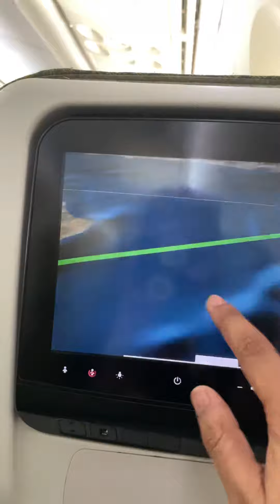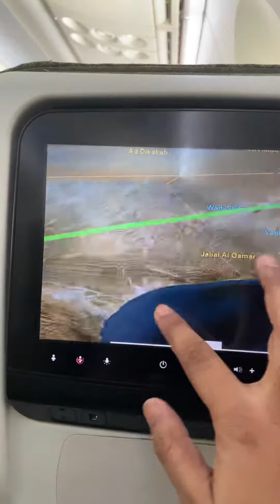plane live route check delhi to south africa